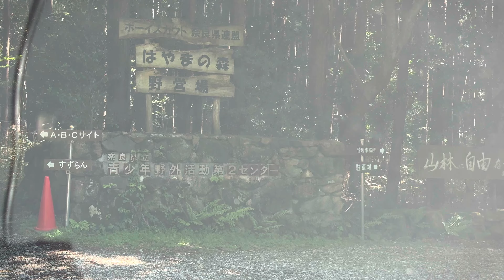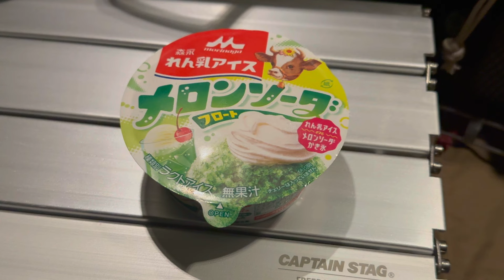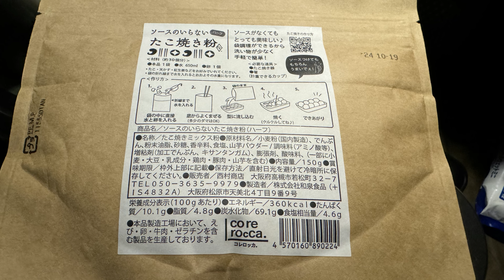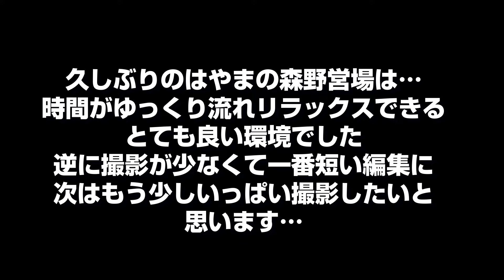026〉超リラックスできた…【閉場予定だったはず？】はやまの森 野営場 ソロキャンプ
久しぶりのソロキャンプ動画ですが、実は今回より前に3回ほどソロキャンプしております…
いつもと余り代わり映えしないので割愛しましたと言えたらいいのですが単に怠けて編集途中で
放棄してしまってた訳です、ハイ…
具体的には、夏に「そぶらフォレスト南」さんとこと初秋に「きなりの里キャンプ場」初冬に
「はやまの森 野営場」でした、また気が向いたら編集再開したいと思います…
そして、今回は何気にキャンプサイトを見ていたら【はやまの森野営場が開場】しているではないかって事で行ってきました、当日の管理担当の方に聞いたところ本来、解体工事が始まって閉場だったらしいですが、奈良県の解体工事入札制度で業者が決まらず工事が延期されたと言うことです。